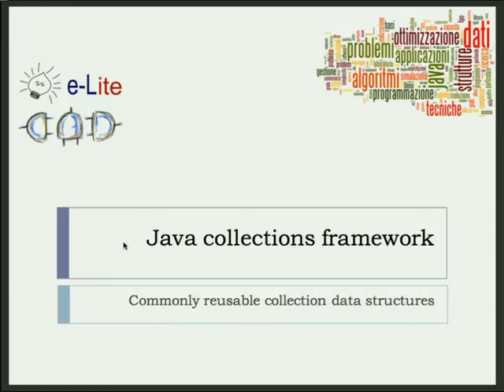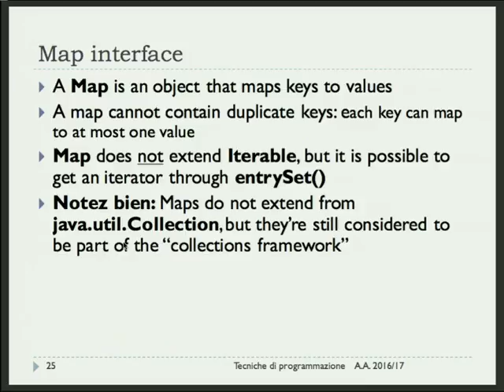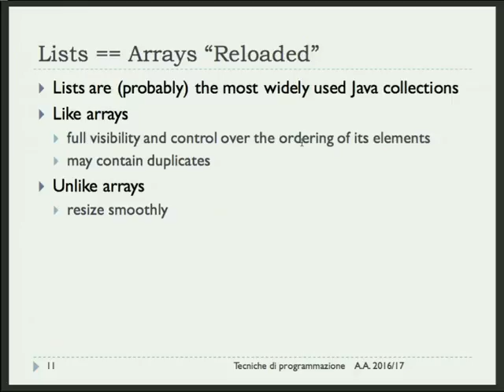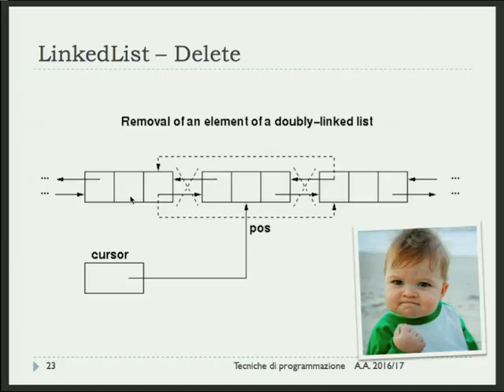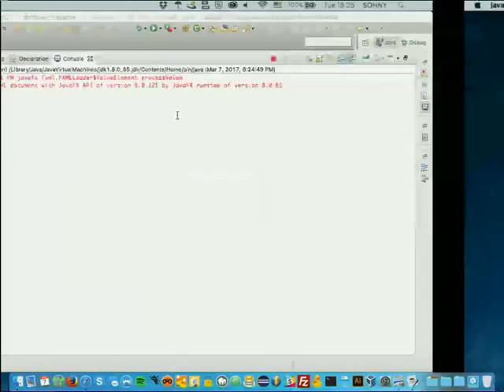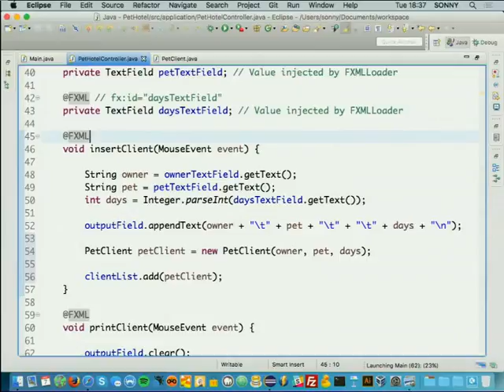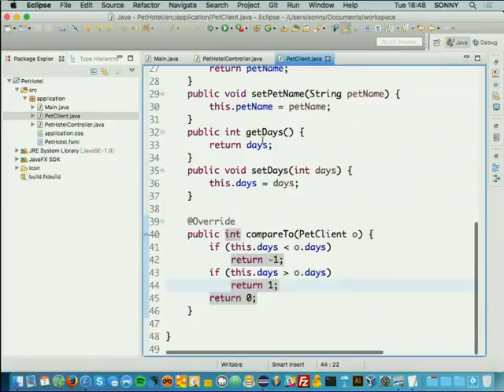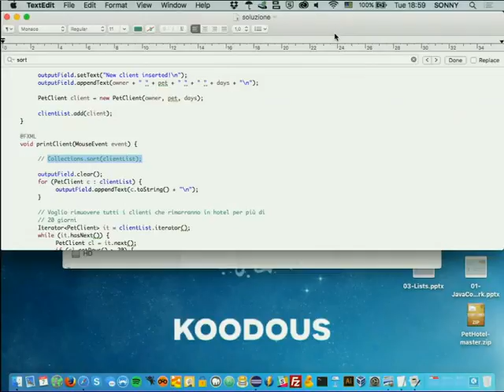TdP-2017-L03 Java Collections Framework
Lezione 03 del 07/03/2017 (di Andrea Marcelli): Introduzione a Java Collections Framework.